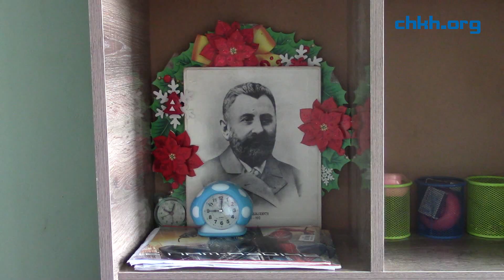რატომ არ ჰყავს პირველკლასელი ბაზალეთის სკოლას